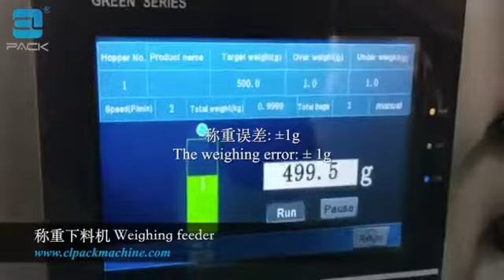Weighing and filling machine CLPACK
Specialized in backend packing solution
Over 20 years of packaging machine experience factory, located in Shanghai China.